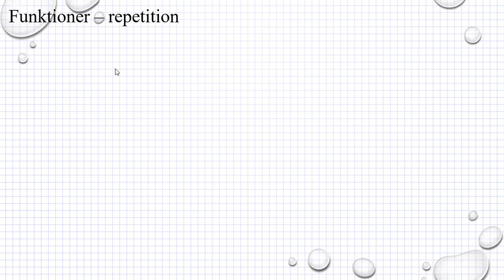Matematik M Holmström Funktioner Ma2b 4001 Ma2c 3101